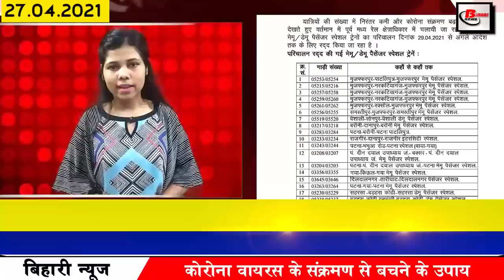Get Bihar news 27th April 2021.Info of Hanuman Jayanti,Bihar Corona Update,Nitish Kumar,Patna,Gaya.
Get Daily Bihar news of all districts in Hindi i.e.27th April 2021.Info of Bihar Corona update,Nitish Kumar,Patna,Gaya, panchayats of Bihar, Hanuman Jayanti,

1. More than 11 thousand cases of Covid-19 found in Biharcoronaupdate

2. Due to the increasing impact of Covid-19 in Bihar, many pairs of trains were postponed.

3. Ambedkar University Vacancies Removed in Many Positions

4. Chief Minister Nitishkumar holds high level meeting amid growing atmosphere of Covid-19

5. Oxygen plant to be set up in 15 districts of Bihar soon

6. Police Headquarters becomes strict after seeing the increasing cases in Bihar

7. Despite the warning of the Bihar government, farmers are not deterred by burning straw

8. Covid-19 patients to be treated in 90 private

9. Chief Minister Nitish took to the road to see the situation of Covid-19

10. Work on production marketing policy in Bihar is going on continuously

11. Shortage of doctors in Bihar will soon go away

12. Tarkishore Prasad wrote a letter to Rajnath Singh

13. Ration will now be distributed on the basis of new rules in Bihar

In this regard, orders have been issued to all 38 districts by the Department of Food and Consumer Protection. Let us tell you for your information, PDS shopkeepers have been demanding for this for a long time. In this regard, orders have been issued to all 38 districts by the Department of Food and Consumer Protection. Only after this, it will be the responsibility of the District Supply Officer to ensure every beneficiary is the beneficiary of the Grain Scheme.

14. Now these people will get proficiency certificate in the panchayatsofBihar

15. Bihar's Red hoists the tricolor on the top of Africa

16. The exercise to create a wet land authority started in Bihar

17. Super Pink Moon can be seen in the sky today

Today is HanumanJayanti; Today, on the occasion of Hanuman Jayanti, the view of the sky is expected to look a bit different. According to experts, the moon will be called Super Pink Moon on the full moon night of Hanuman Jayanti. According to the statement issued by the scientists, the astronomical event is called a supermoon. It will be the first supermoon this year, according to the statement issued by the scientists in the east direction at around 7.9 pm on Tuesday. This moon, glowing with 99.7 percent brightness, has been named Pink Moon, based on the pink flowers that bloom in the early spring in the USA. During this time, the distance of the Moon from the Earth will be about 358113 km.

18. Control room will start from today in Vidhan Sabha Secretariat.

19. Now you can withdraw 75 percent amount from the deposited EPFO

20. Today's date in the history of India is recorded due to many reasons

Babar, the ruler of the Mughal Empire, defeated the Sultan of Delhi in 1526 and became the new emperor. The University of Calcutta gave the first approval in 1878 for eligibility for women in the field of university education. UIDAI has set a new identification name and new logo in 2010, which is going to be a big proof of identity of citizens of India. Famous freedom fighter Manibhai Desai was born in 1920. In 2009, Hindi film actor, director and producer Feroz Khan said goodbye to the world.
21. Due to Covid-19, many players left IPL in 24 hours
22. Now your message will disappear from WhatsApp like status

23. Now let us know what were the prices of bullion market and petrol diesel

24. Actress Taapsee Pannu reprimanded on the unsightly comments of the user

25. Six pairs of passenger trains started on the Jogbani Katihar railway section from the previous day